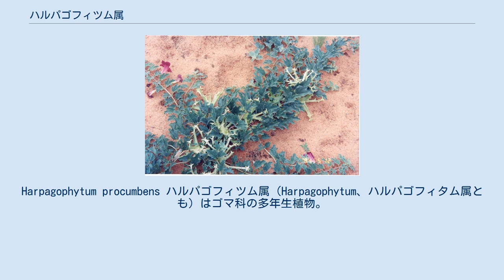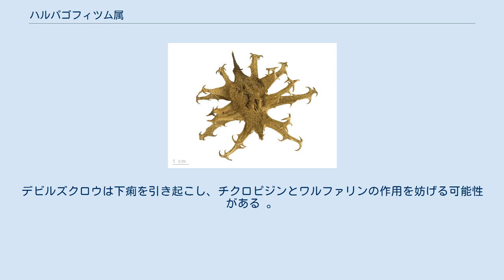ハルパゴフィツム属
Harpagophytum procumbens ハルパゴフィツム属（Harpagophytum、ハルパゴフィタム属とも）はゴマ科の多年生植物。
 南アフリカ、東アフリカに生育するゴマ科の多年草。
紫か赤のラッパ型の花を付け、実には堅い2本の爪状の棘を持つ。
その実が堅い2本の爪状の棘を持つその形状からデビルズクロウ（悪魔のかぎ爪）という俗名がついた。
本属の他、ツノゴマ属やセイヨウイラクサも同じデビルズクロウの名で呼ぶことがある。
 デビルズクロウの塊茎の民族的な植物の使用は、アフリカ南部で始まった。
このハルパゴフィツム属のタイプ種であるH. Procumbens（ライオンゴロシ）はボツワナの花の紋章の1つで、さまざまな痛みの状態の治療に役立つと考えられている。
この植物やその抽出物であるハルパゴシドなどは、抗炎症性のハーブ薬または栄養補助食品として民間療法及び植物療法で使用されている 。
その有効性と生物学的な利用可能性について認められた臨床的証拠はないが、腰痛と変形性関節症の治療に対する限定的な効果が認められた。
 臨床研究のコクランレビューでは、デビルズクロウはプラセボよりも腰痛を軽減するようにも思われるが、そのエビデンスは中程度の効果であると指摘されている。
 副作用や抗炎症薬との薬物相互作用が発生する可能性があり、妊娠や心血管疾患などのさまざまな状態には注意が必要である。
デビルズクロウは下痢を引き起こし、チクロピジンとワルファリンの作用を妨げる可能性がある 。